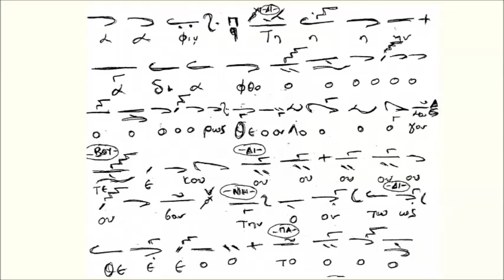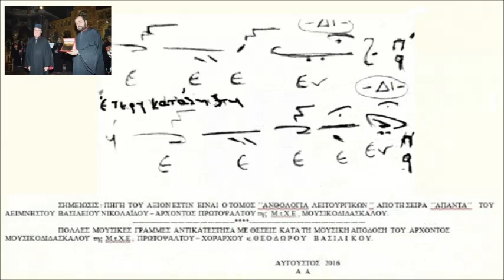ΑΞΙΟΝ ΕΣΤΙΝ - ΗΧΟΣ ΔΕΥΤΕΡΟΠΡΩΤΟΣ ( μικτός ) Π. ΦΙΛΑΝΘΙΔΗ - 2016 ®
Σύνθεση:ΠΕΤΡΟΣ Γ. ΦΙΛΑΝΘΙΔΗΣ - Μουσικοδιδάσκαλος - β´ ήμισυ του ΙΘ´ αιώνος και αρχάς του Κ´.
Chanted by Protopsaltis
AΝDREAS G. AGGELIS
Accompanied by isocratema
( Η ηχογράφηση πραγματοποιήθηκε 28 Αυγούστου του 2016)

ΣΗΜΕΙΩΣΙΣ : ΠΗΓΗ  ΤΟΥ  ΑΞΙΟΝ ΕΣΤΙΝ  ΕΙΝΑΙ  Ο ΤΟΜΟΣ  ΄΄ΑΝΘΟΛΟΓΙΑ  ΛΕΙΤΟΥΡΓΙΚΩΝ ΄΄  ΑΠΟ ΤΗ ΣΕΙΡΑ  ΄΄ΑΠΑΝΤΑ΄΄    ΤΟΥ ΑΕΙΜΝΗΣΤΟΥ  ΒΑΣΙΛΕΙΟΥ ΝΙΚΟΛΑΪΔΟΥ – ΑΡΧΟΝΤΟΣ  ΠΡΩΤΟΨΑΛΤΟΥ της   Μ.τ.Χ.Ε , ΜΟΥΣΙΚΟΔΙΔΑΣΚΑΛΟΥ.
ΠΟΛΛΕΣ  ΜΟΥΣΙΚΕΣ  ΓΡΑΜΜΕΣ  ΑΝΤΙΚΑΤΕΣΤΗΣΑ ΜΕ ΘΕΣΕΙΣ  ΚΑΤΑ ΤΗ ΜΟΥΣΙΚΗ ΑΠΟΔΟΣΗ  ΤΟΥ  ΑΡΧΟΝΤΟΣ  ΜΟΥΣΙΚΟΔΙΔΑΣΚΑΛΟΥ  της  Μ.τ.Χ.Ε ,  ΠΡΩΤΟΨΑΛΤΟΥ – ΧΟΡΑΡΧΟΥ  κ. Θ Ε Ο Δ Ω Ρ Ο Υ    Β Α Σ Ι Λ Ι Κ Ο Υ.
( H μουσική γραμμή ΄΄ .των Χερουβίμ΄΄ στο μουσικό κείμενο, τροποποιήθηκε μετά την ηχογράφηση και για το λόγο αυτό διαφέρει ελάχιστα της ηχογράφησης).

ΑΥΓΟΥΣΤΟΣ   2016
A.A
Σημειώσεις-όροι χρήσης:
Επιτρέπουμε ελεύθερη δημοσίευση σε κάθε σχόλιο το οποίο είναι σχετικό με το θέμα στο οποίο αναφέρεται στο βίντεο. Ο καθένας έχει το δικαίωμα να εκφράζει ελεύθερα τις απόψεις του. Ωστόσο, αυτό δεν σημαίνει ότι υιοθετούμε τις απόψεις αυτές και διατηρούμε το δικαίωμα να μην δημοσιεύουμε συκοφαντικά ή υβριστικά σχόλια όπου τα εντοπίζουμε. Σε κάθε περίπτωση ο καθένας φέρει την ευθύνη των όσων γράφει και Τo Κανάλι μας δε φέρει ουδεμία νομική ή άλλη ευθύνη.
Ο ΔΙΑΧΕΙΡΙΣΤΗΣ - ΥΠΕΥΘΥΝΟΣ ΤΟΥ ΚΑΝΑΛΙΟΥ
ΒΥΖΑΝΤΙΝΕ ΜUSIC OF THE GREEK ORTHODOX CHURCH
Αndreas Aggelis